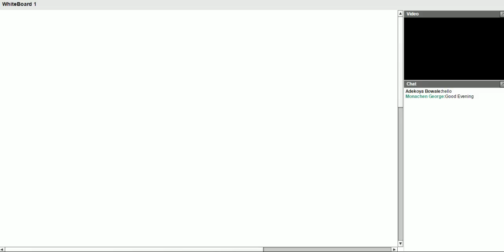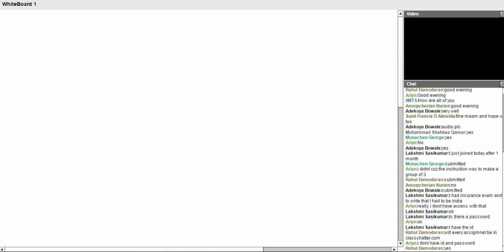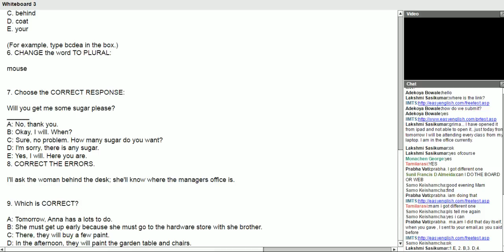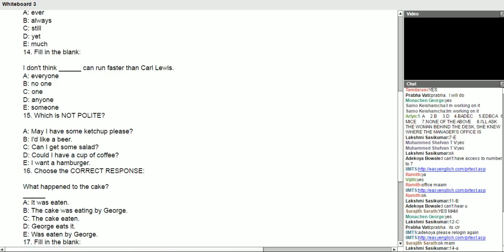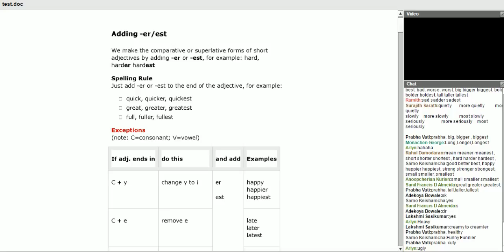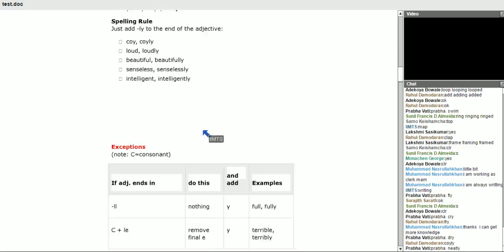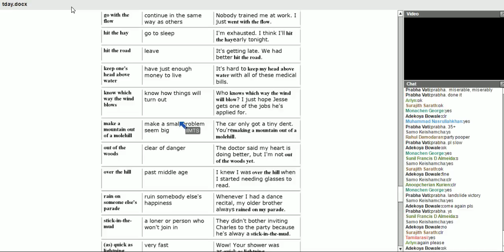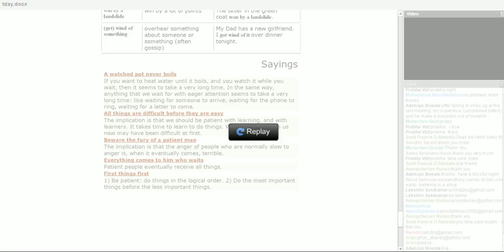garima mba bba business english 18 november 2014